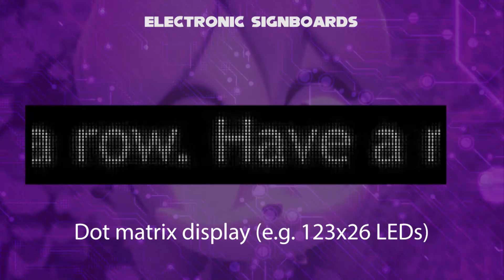Perci The Bandicoot Telling about Electronic Signboards